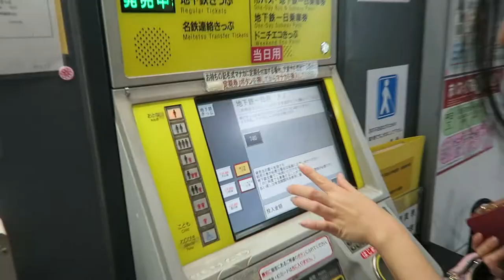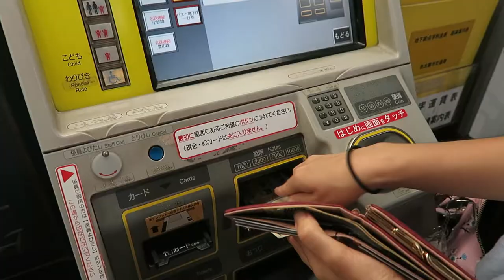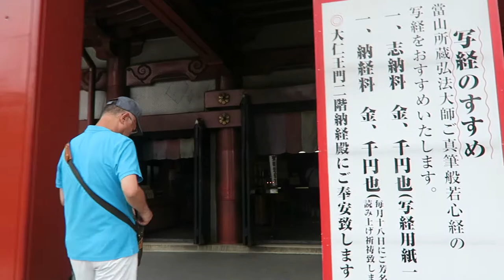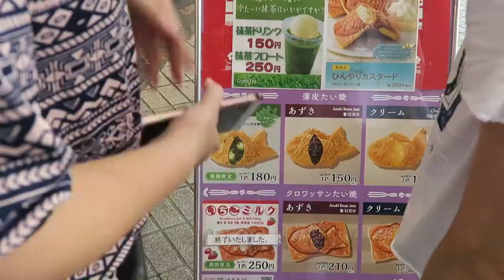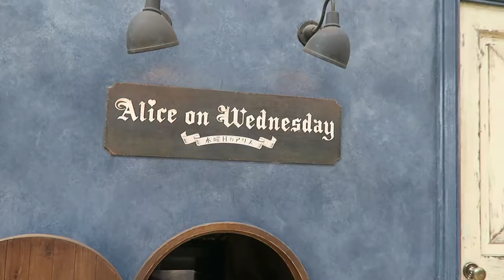Osu Kannon JAPANESE Temple 大須観音 & Outside NAGOYA CASTLE 名古屋城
***Japan With Me - Episode 5 (Stream at 1080p for BETTER-QUALITY video)*** Welcome to my awesome vlog again! In this episode, I will take you to so many places - namely Osu Kannon Temple & Outside of the Nagoya Castle. Nagoya city is quite different from Osaka and Kyoto. They are a very well connected system of subways so you will only need the All-day subway pass to get to most of the famous locations. At the time I went (July 2018), it costed 740 yen for weekdays and only 600 yen for the weekends and holidays. First stop is the famous buddhist temple, Osu Kannon. I went there on a Thursday and there was a flea market right at the foot of the temple. It was fun to see all sorts of things being sold there. After praying and asking for blessing at the temple, my cousin took me to eat an Indian/Nepal meal at the shopping district nearby. It was so delicious! We couldn't even finish all the nun bread! After that, we all decided to go to Nagoya Castle straight away. Back then, my cousin got confused and took me on a detour route to the castle, we walked like 30 minutes all the way to the entrance! Hahaha ... let's just say we exercise well on that day. Unfortunately, the inside of the Castle was and still closed due to the construction of the main castle. They try to look after it well so we didn't get to see the inside. Just took some photos with the outside samurais and stayed there a bit to cool down. It was truly beautiful to look at. Summer is a bit harsh to go there. I would recommend Fall or Spring as the cherry blossoms festival occurs. So it will look way more beautiful. It also cost like 500 yen to get into the castle and its surrounding. Make sure to check the date they open the castle again before you go. Check out my next episode as I go shopping at Sakae, a famous shopping district of Nagoya, and I eat a delicious and cheap Japanese meal there! Thank you very much!